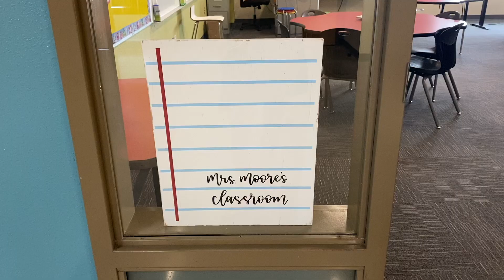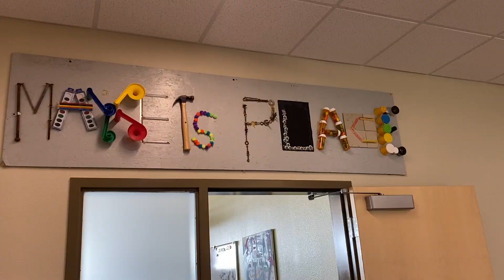School is Finally Here! 2023-2024